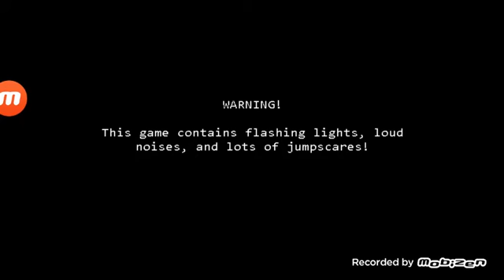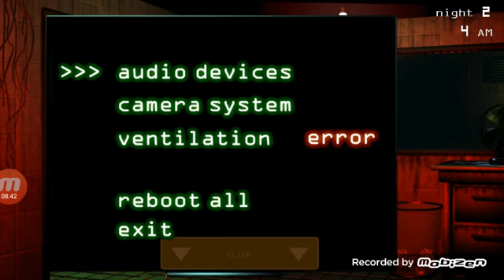Playing fnaf 3 !!!